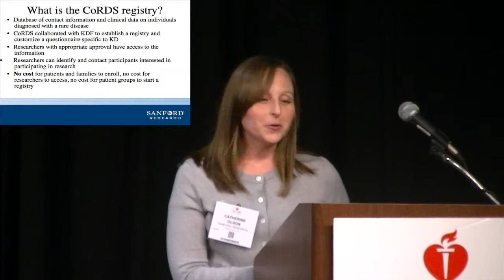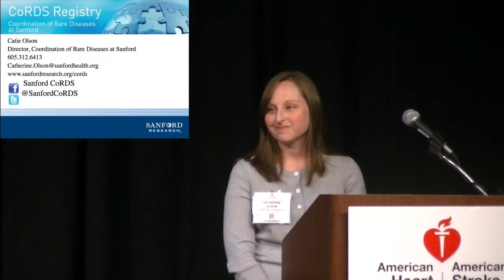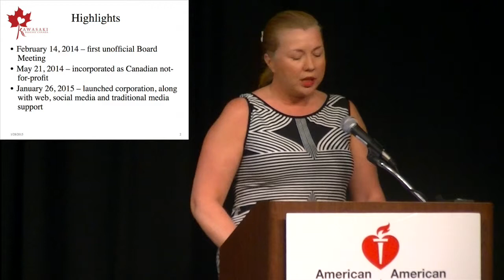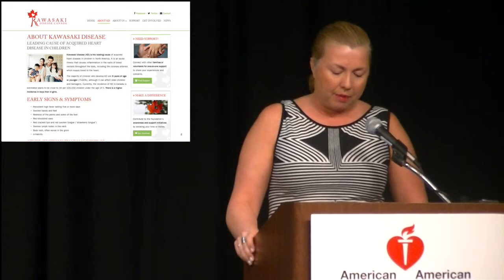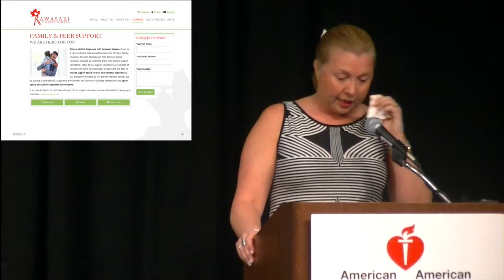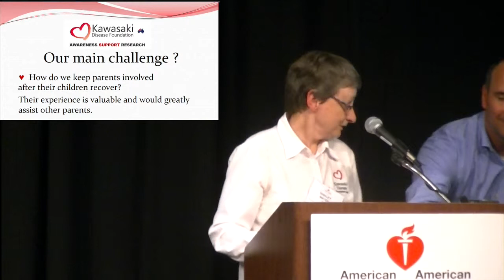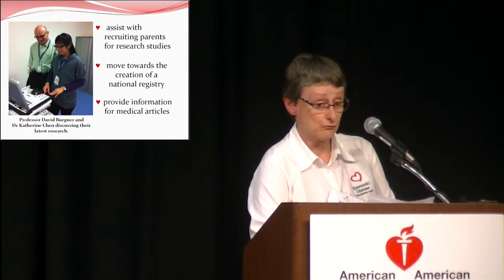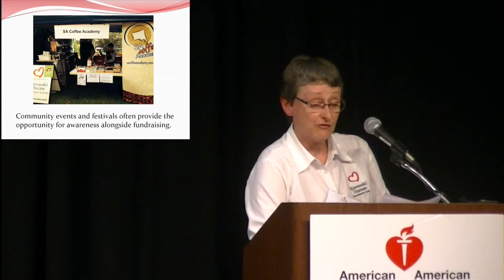2015 IKDS: International KD Parent Group Reports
Organizational updates from international KD parent groups presented at the 2015 International Kawasaki Disease Symposium in Hawaii, February 5, 2015.

Presenters:
Vanessa Gutierrez, Board Member, Kawasaki Disease Foundation (KDF) US
Catie Olson, Director of Coordination of Rare Diseases at Sanford, CoRDS Registry
Mr. Mituru Asai, Japanese Parents Association
Sandra Sato, KDF, Hawaii
Elizabeth Heald, Kawasaki Disease Canada
Shirley Mates, KDF, Australia